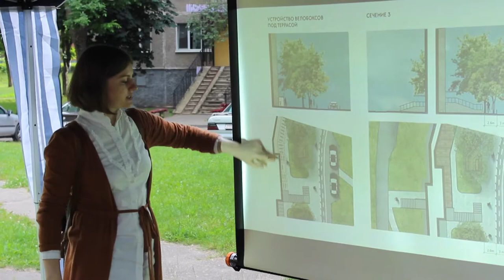Обсуждение проекта благоустройства. Альтернативный двор 2 - Серебрянка